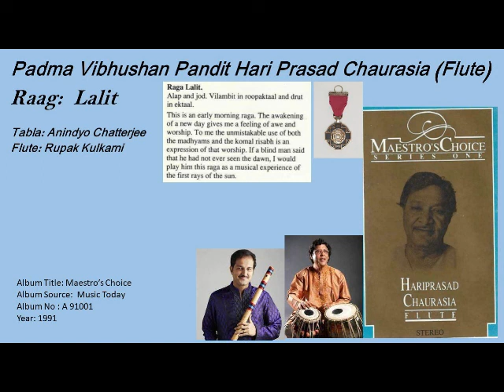Raag-LALIT-Pandit Hari Prasad Chaurasia (Flute)-Tabla: Anindyo Chatterjee-Flute: Rupak Kulkarni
Padma Vibhushan Pandit Hari Prasad Chaurasia (Flute)
Raag:  Lalit
Tabla: Anindyo Chatterjee
Flute: Rupak Kulkarni

Help Please.